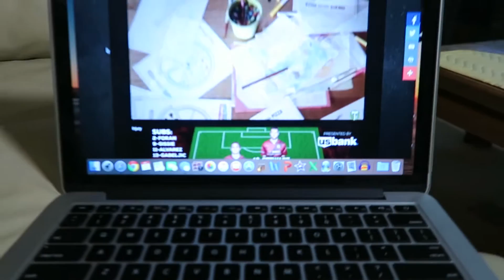CAKE TO THE FACE! (9.12.15)(29)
Check out my brother's and I podcast, The Brothers JM Show, on iTunes or on our